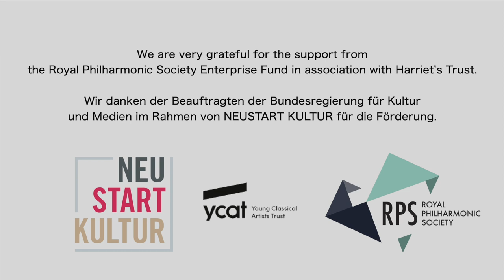Rotations - Music Documentary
Rotations
Premiere at Music in the Round, Sheffield on 12th November 2022

with
Tabea Debus - recorder
Samuele Telari - accordion
Elisa Blasi - dance
Sally Marie - choreography

music
Arvo Pärt - Pari intervallo (1976)
Sylvia Lim - slowly, turning (world premiere, 2022)
Arvo Pärt - Spiegel im Spiegel (1978)

Video by Stadlen Productions

We are very grateful for the support from NEUSTART KULTUR and the Royal Philharmonic Society Enterprise Fund in association with the Harriet’s Trust.